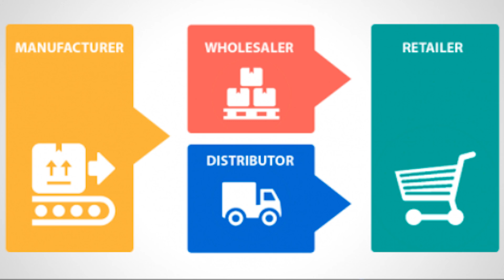ये वीडियो मिस न करना | Kurkure Manufacturing Business | New Business ideas | Startup business idea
Dosto agr aap Manufacturing business ideas suru krna ka plan kr rha hai aur aapko exact jankari nhi hai ki business kaise suru krna hai, lekin actual invest ment business me hone wali dikkat aur marketing se related dikkat jayda ho rha hai to ye video sirf ake liye hai

WhatsApp for video and chat: 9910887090

kurkure plant cost,
kurkure making machine price,
fully automatic kurkure making machine price,
kurkure mini plant,
kurkure manufacturing process,
kurkure making machine price in patna,
kurkure company,
kurkure factory in india,
kurkure india,
kurkure distributorship,
kurkure usp,
kurkure plastic
,kurkure wiki,
pepsi company,